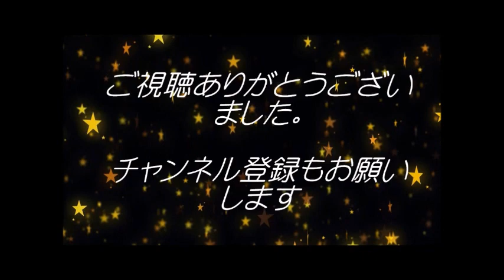男の料理旅１１４２ 天津麺ワンタンメン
天津麺ワンタンメン・・・おじいちゃん・おとうちゃん頑張って
あと少し頑張って・孫たちに声をかけてあげてください。
普段の幸せをかみしめる・ありがたい・感謝
急にはじめても遅い・５年前から計画的に将来の老後を設計しましょう。定年前の準備・余裕のあるあいだに始めよう。定年・年金・再雇用・ユーチューバーに転職など共有しませんか？コメントお待ちしてます。
簡単料理・日頃の家事などすべてがＤＩＹの心です。・・・・男性も家事・ＤＩＹをロマン（旅）に変えましょう。嫁さんはおいといて・・・自分なりの楽しみをみつけましょう。日ごろの料理・・・鉄鍋・リバーライト中心で紹介してます。カツチャンネルの由来は・・・自分の名前です。鉄鍋は男のロマン ほとんどチャーハンですが・・・・DIYもいきます。最近・定年前の話題もやってます。みてみてください。
娘二人への伝言
Ｓ・Ｙちゃん大好き・生まれたときから大好きすぎる。今の大人になりましたが。可愛くてしかたがなく、赤ちゃんの可愛さと同じ。大好きなのは一生かわりません。これからもそのままでいていてください。Ｓ／Ｙちゃんがパパには全てです。ありがとうございます。